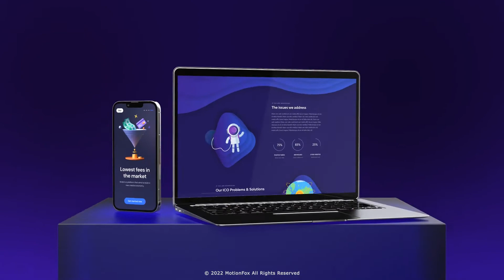Website Promo | Premium Mockup | After Effects Template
High Quality 3D Pre-Rendered
Fast Rendering